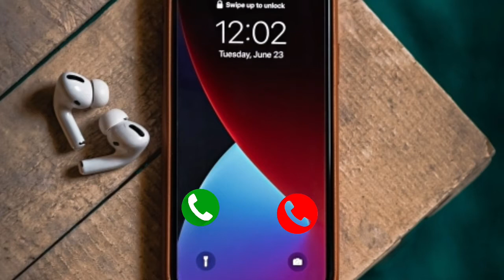Vivo phone message tone vivo ringtone vivo message ringtone vivo trending ringtone 480p1 480p1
cute sms ringtones-funny ringtone-message ringtone-new ringtone-fuuny ringtone-Ringtone 2021 new description
bansuri ringtone
Thankyou friends

instrumentalringtone
arabic ringtones, pashto ringtones